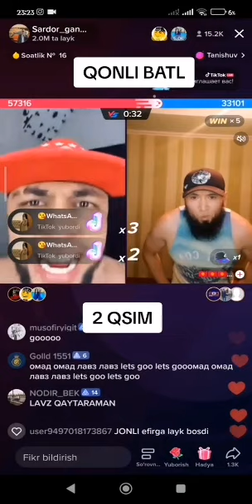БАТИЛ ЖАНЖАЛГА АЙЛАНДИ ОХИРГАЧА КОРАМИЗ